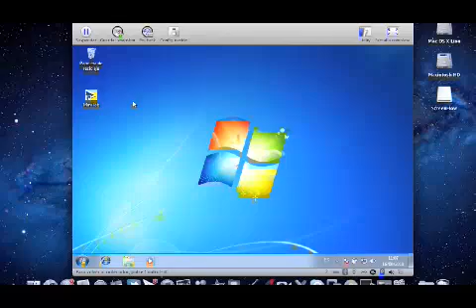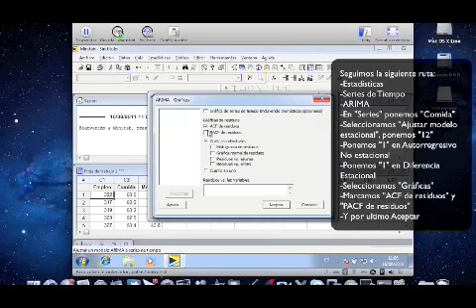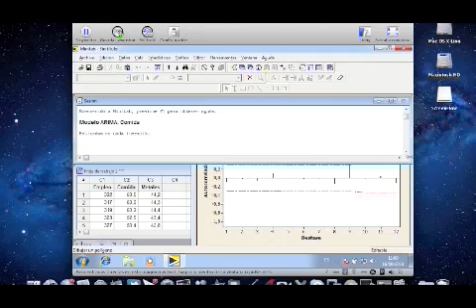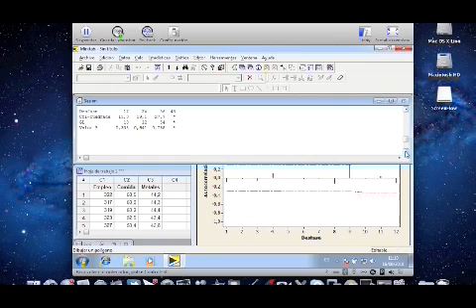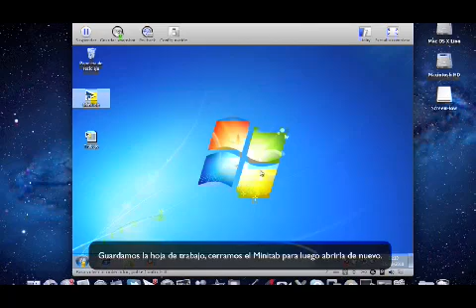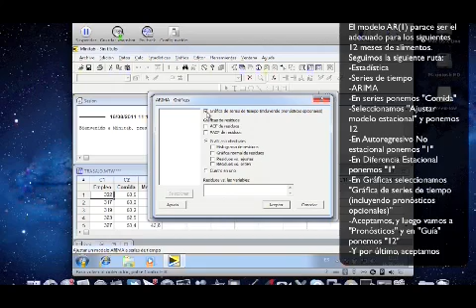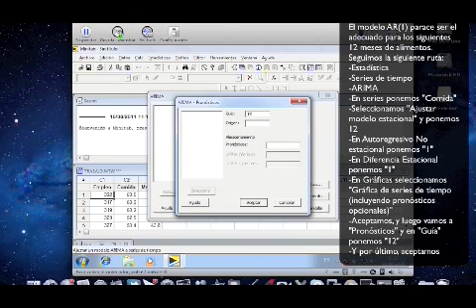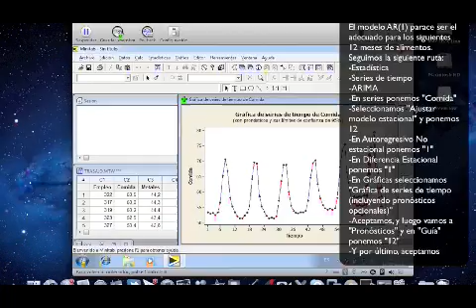Metodos Predictivos - Universidad Privada de Tacna - ARIMA - Box Jenkins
Universidad Privada de Tacna
Facultad de Ciencias Empresariales
Escuela Profesional de Ciencias Contables y Financieras
Metodos Predictivos
Aplicación de la Metodología Box Jenkins usando Minitab